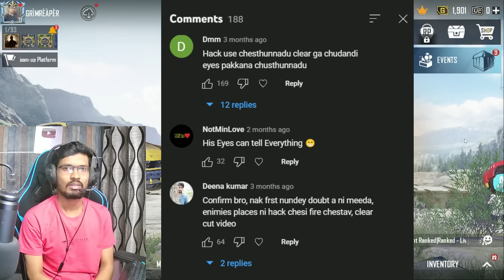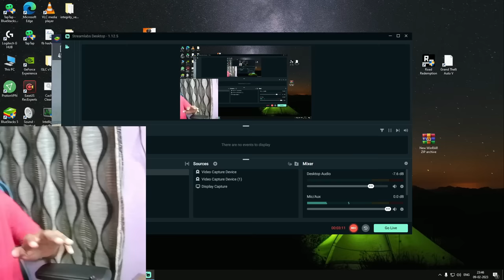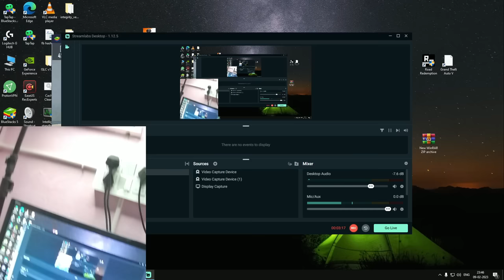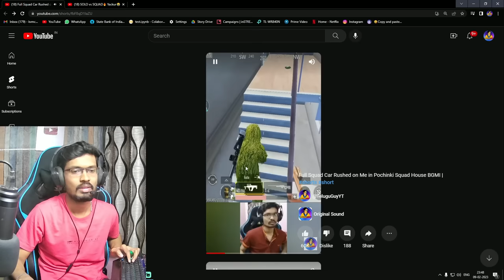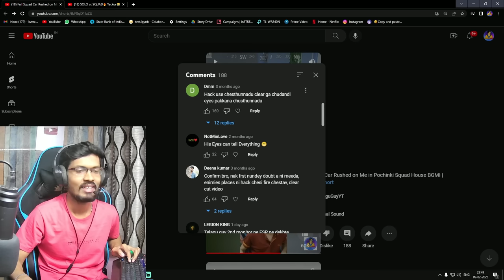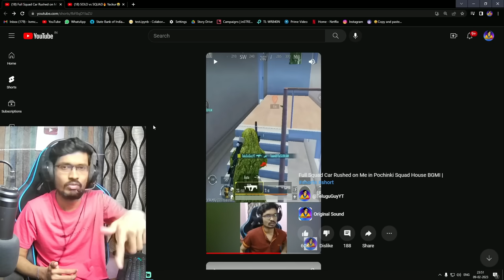Sorry Guys🥺, Truth is I am Hacker | Reacting to @TeluguGuyYT Hacking Video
BattleGrounds Mobile India Emulator Solo vs Squad Game Play
BGMI Telugu funny Noob Troll
BGMI comedy Gameplay
Telugu Guy Plays BGMI shorts